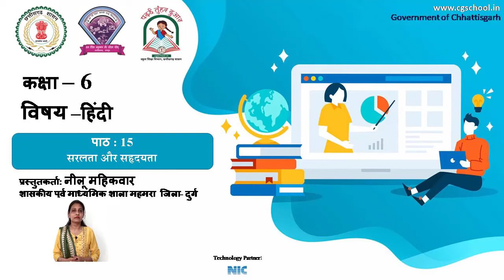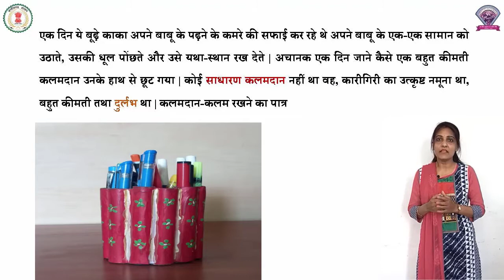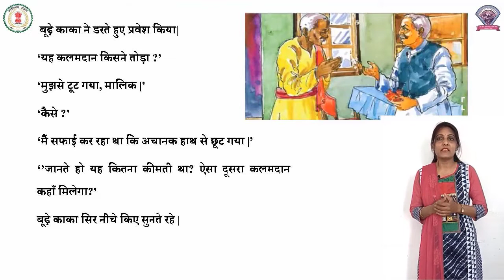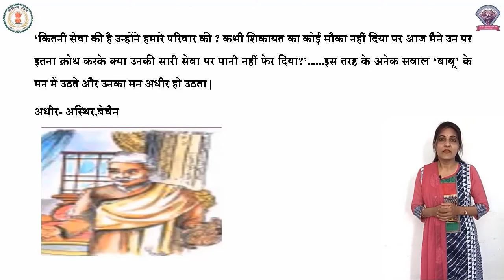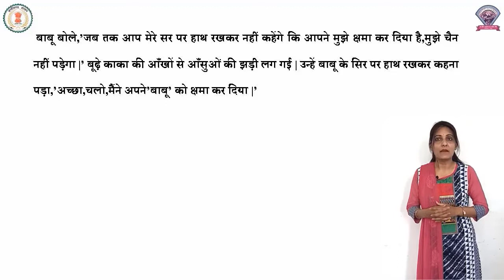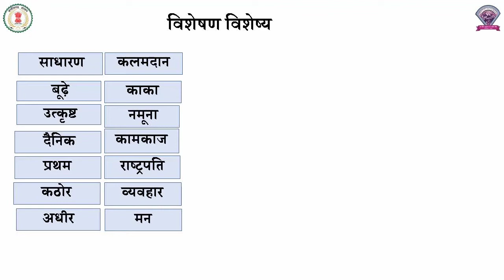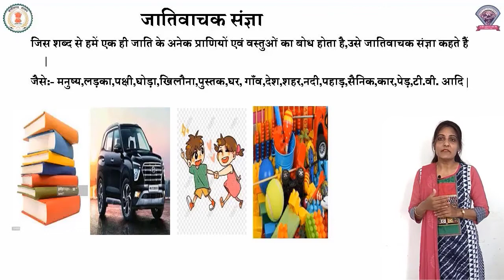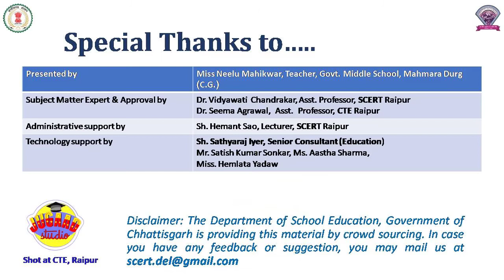Class - 6, Hindi, Chapter - 15, सरलता और सहृदयता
कक्षा - 6
विषय - हिंदी
पाठ - 15
पाठ का नाम - सरलता और सहृदयता